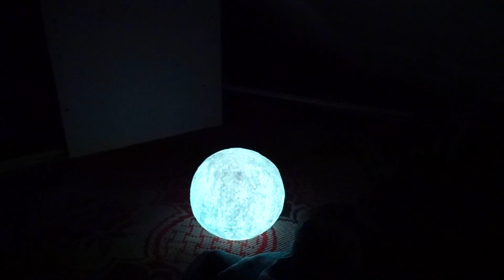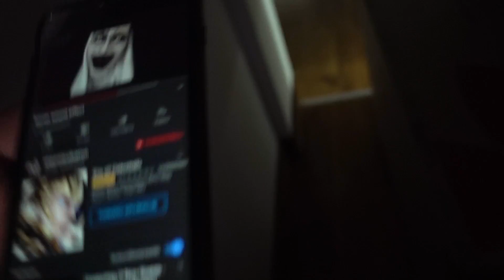SPĘDZIŁEM NOC NA STRASZNYM STRYCHU!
❄️ 7 000 Łapek = Kolejne Zadanie !

❄️ NICEY!